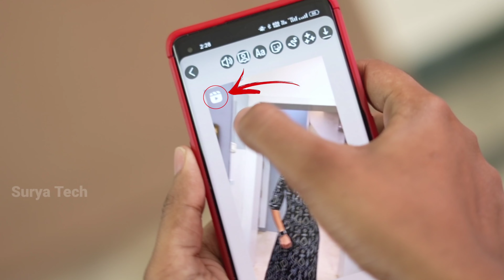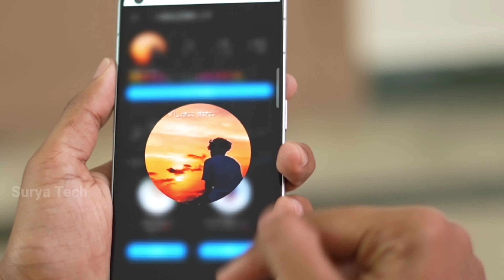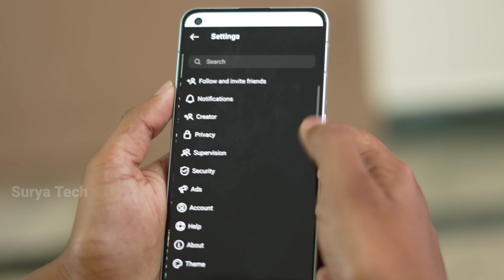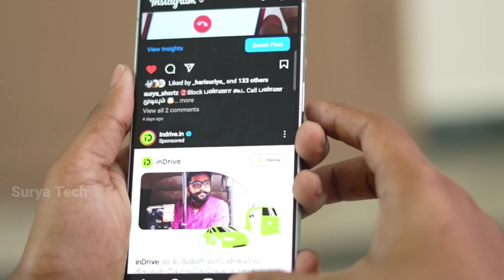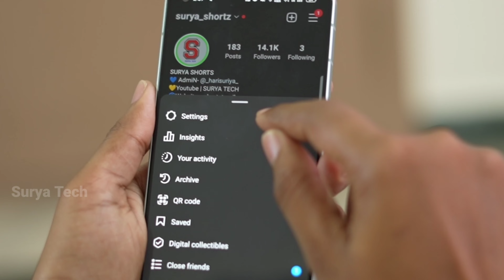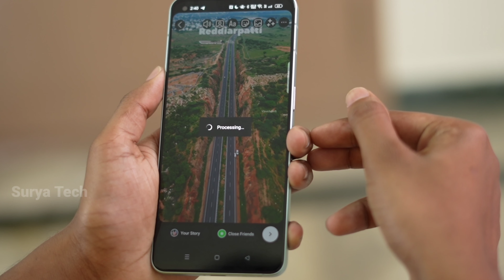100% யாருக்கும் தெரியாத Instagram Secret Tricks in Tamil. இது தெரிஞ்ச நீங்கதா GETHUUU | SURYA TECH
100% யாருக்கும் தெரியாத Instagram Secret Tricks in Tamil. இது தெரிஞ்ச நீங்கதா GETHUUU | SURYA TECH

birthday story ideas instagram
instagram story
how to tag people on instagram story
instagram par story kaise lagaen
this story is unavailable instagram
mention in instagram story
instagram story ideas multiple pics